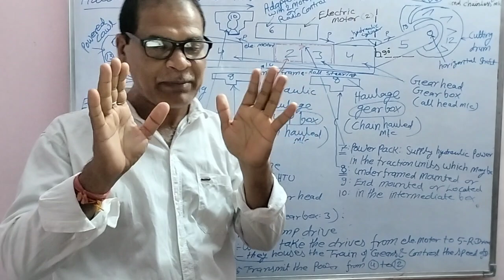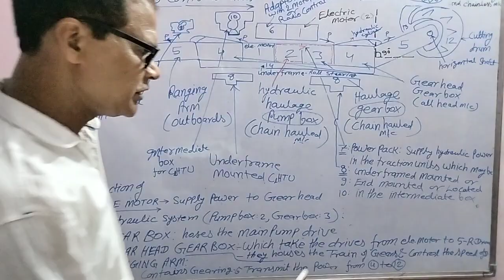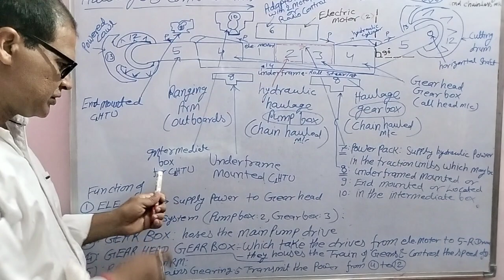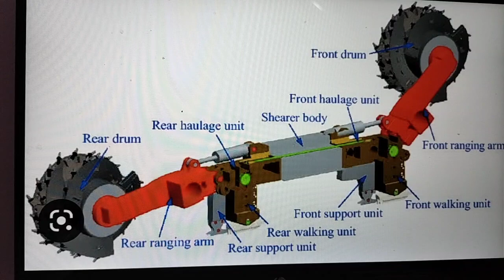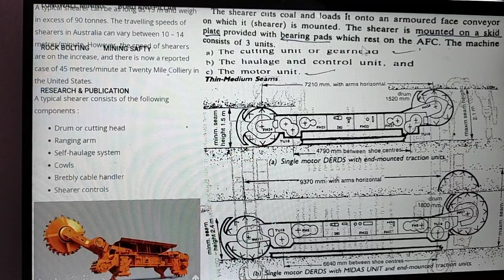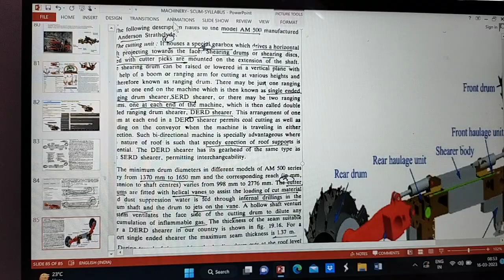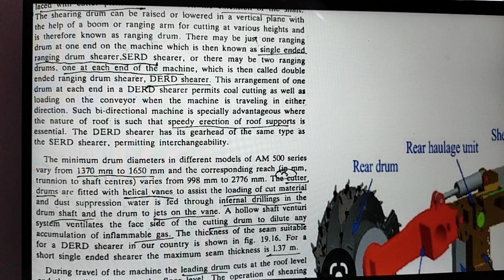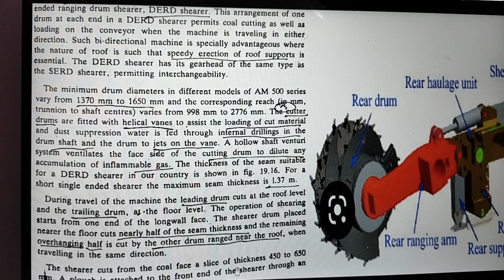exam overman second class first class mining sirdar